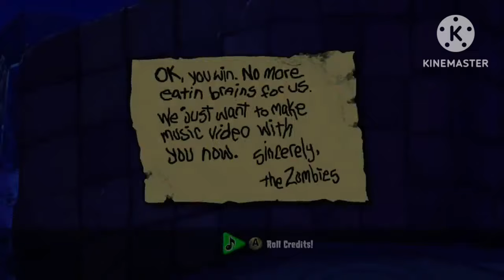Plants vs Zombies 1: El Nacimiento de una Feroz Batalla - Plambies Ssj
Revive conmigo a Plants vs. Zombies 1!
¿Preparado para defenderte de los Zombies?

Plants vs. Zombies 1 marco un antes y un después en la cultura popular, siendo una revolución en el género de los tower defense. En este vídeo conocerás los orígenes de PvZ, y daremos un vistazo al primer juego de la saga.

¿Preparado para ser un experto en la jardinería?